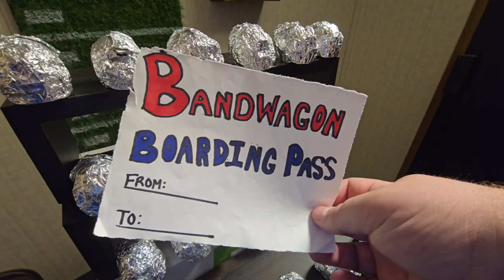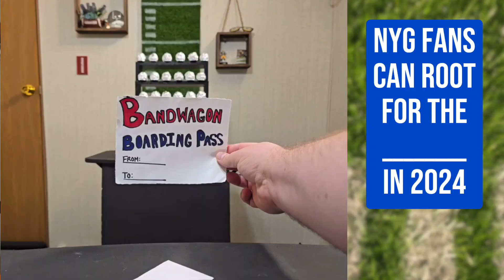Something special for fans of the NFL's two worst teams in 2024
Does your favorite NFL team suck? Well if they haven't made the Super Bowl in the last two years then you, as a fan, have received a Bandwagon Boarding Pass. A little something special from me to you that I usually hand out once a team's playoff hopes have been dashed, or after they been eliminated from the NFL playoffs. A Bandwagon Boarding Pass allows a fan base to temporarily root for a differnt team that isn't quite as terrible until the end of Super Bowl Sunday.

I was feeling generous after I used a paper football to randomply predict ALL 32 NFL team's 2024 records and decided to pass out TWO special Bandwagon Boarding Passes BEFORE the season - this is a Paper Football Guy FIRST! Who are the two...lucky...groups of NFL fans? Well, these Bandwagon Boarding Passes are going to the fans of the teams with the worst record predictions in the NFC and AFC. Enjoy! NFL playoff prediction coming soon!